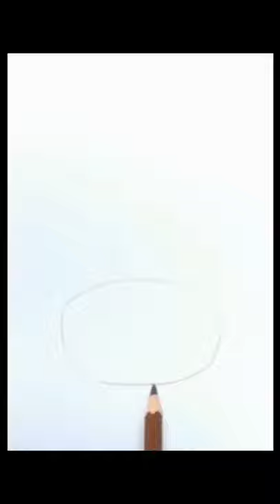how to draw a reindeer draw so cute reindeer drawing dibujar rud reno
็how to draw a reindeer draw so cute reindeer drawing christmas rudolph reindeer easy  to draw for christmas card or decorate dibujar rud reno
Hi everyone welcome back  Let’s draw together ✧ ─=≡Σ((( つ•̀ω•́)つ ENJOY!!
★Learn How to Draw the EASY, Step by Step Way while having fun building skills and good meditation and relaxing time.